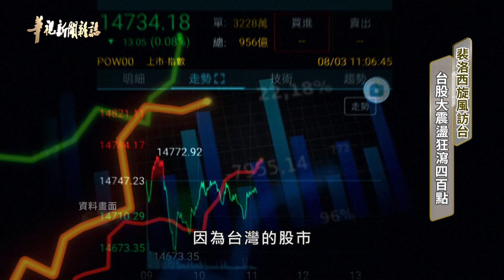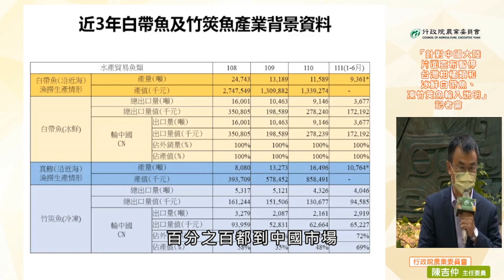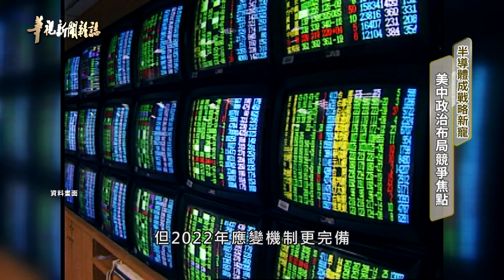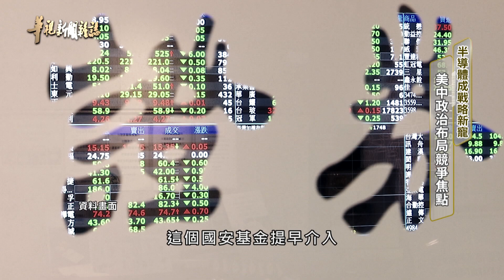【歷史這一刻】裴洛西訪台 兩岸急凍 經濟大衝擊｜華視新聞雜誌EP2326單元5 2022.08.05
00:00 裴洛西旋風訪台 台股大震盪
02:02 不滿裴洛西來台 中國報復制裁
04:46 半導體成戰略新寵 美中競爭焦點

裴洛西訪台效應，中國大動作展開軍演，衝擊全球股市。不過學者警告，後續的經濟效應更深更廣，恐怕更需要憂心。在裴洛西抵台前夕，中國宣布暫停進口台灣100多家食品、農產品，接著再宣布暫停中國天然砂進口台灣，另外農漁產品，包括柑橘類水果、白帶魚、竹筴魚，通通都被中國報復性抵制。對於中國的報復性抵制，台灣各產業如何應變？有沒有辦法自救突圍？

52新聞資訊台:每周六晚間20:00首播
YouTube晚間20:00同步直播 晚間21:00影音上架